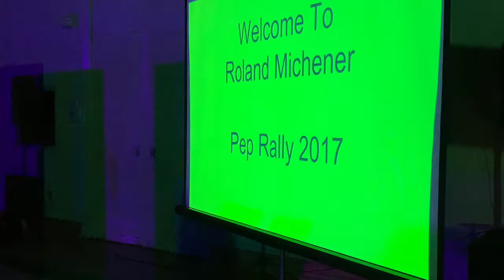YouTube broadcast 1